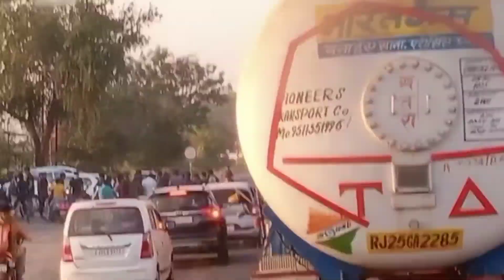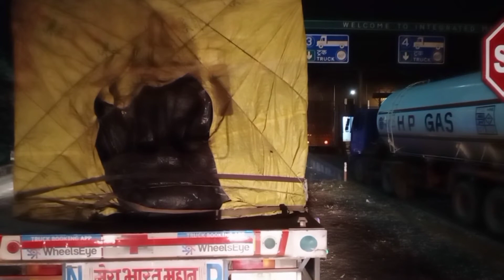Vadodara to MP Border | Road on Accident 💥 | Truck trailer Vlogs Video